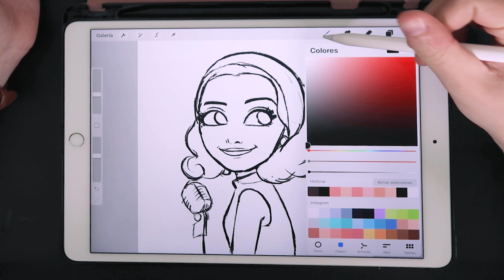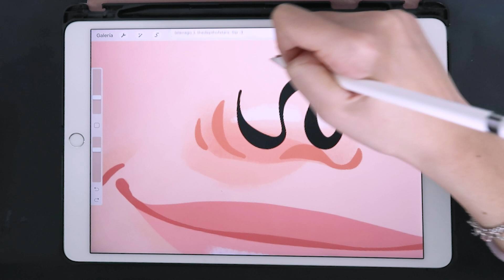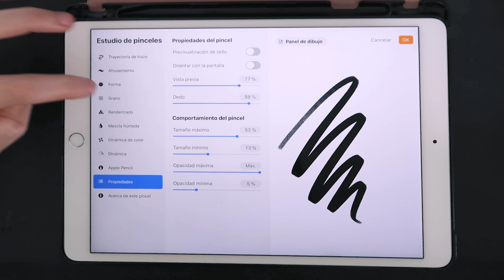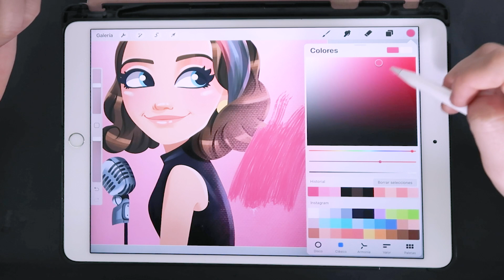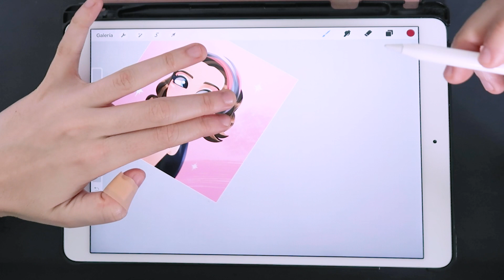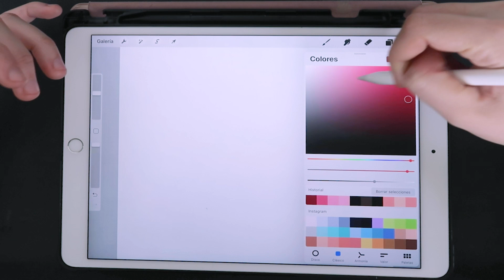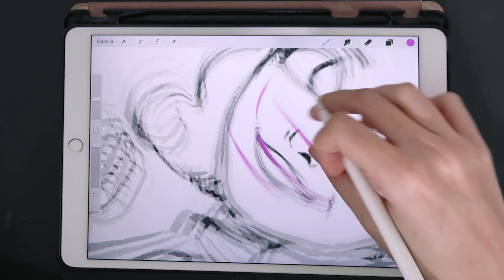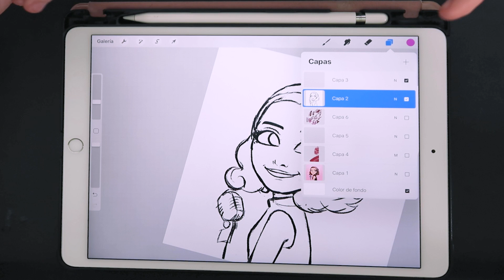Los PINCELES que utilizo.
Hola!
Os os traigo un video donde os enseño los pinceles que utilizo para dibujar ! Espero que te haya gustado mucho
LINK!